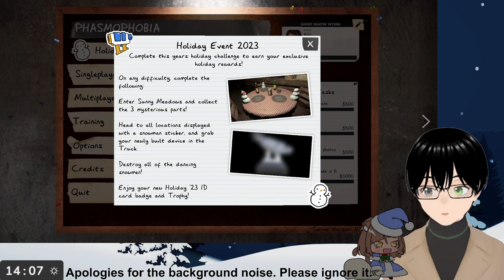[Phasmophobia] Time to hunt some ghosts with @keiiii18!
Genre: Psychological horror
Developer: Kinetic Games
Publisher: Kinetic Games